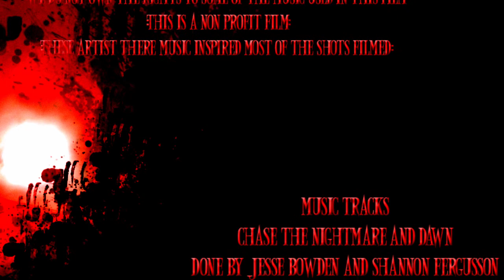Evil Witchcraft - 2014 Short Horror/Thriller Film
Story: A man discovers the lost evil book of witchcraft and gets taken by an evil force into purgatory.
Cast
Ash Snow        Jesse Bowden
Witchcraft Pig         Wade Henderson & Jesse Bowden
Evil Voices   done by
 Shannon Fergusson, carl wheeler and Phil Wheeler
One evil voice recored by
Shannon fergusson
Two Evil voices recored by
Lorraine Wheeler
Evil Witchcraft Naration done by
Bill Bowden and Jesse Bowden
Produced by Jesse Bowden
Filmed by
Wade Henderson and Jesse Bowden
Story by
Jesse Bowden and Wade henderson
Co Directed by
Wade Henderson
Directed By Jesse Bowden
Film Inspired by
sam raimi, bruce campbell and  Fede Alvarez
Music Credited to
Christopher Young
Roque Banos
Joseph LoDuca
Danny elfman
Army of darkness naration by bruce campbell
Bob dorian
 :this is a non profit film:
:these artist there music inspired most of the shots filmed:
music tracks
Chase the Nightmare and Dawn
done by Jesse Bowden and Shannon Fergusson
A special thank you to
Wade Henderson
Shannon Fergusson
Lorraine Wheeler
Bill Bowden
Carl Wheeler
Phil wheeler
Litia Watson
Luke Vesly
Just another gun presents
Free The Knights Productions
TheWooshie